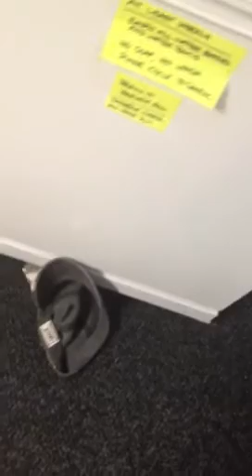Ferret steals hat and takes off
Indie, from Fortunate Ferret ferret rescue , steals a volunteers hat and stashes it. Pretty funny!